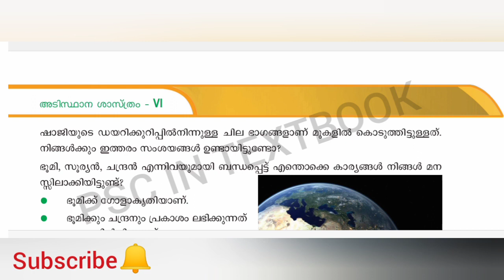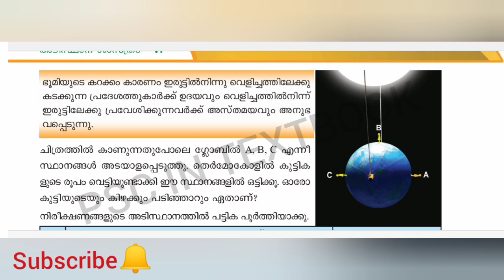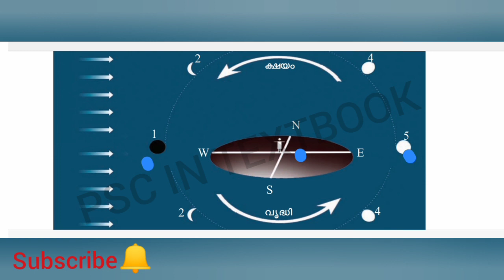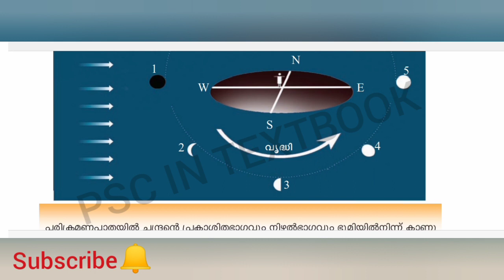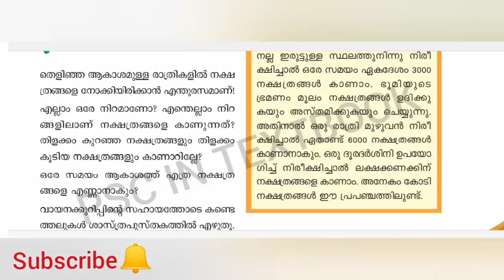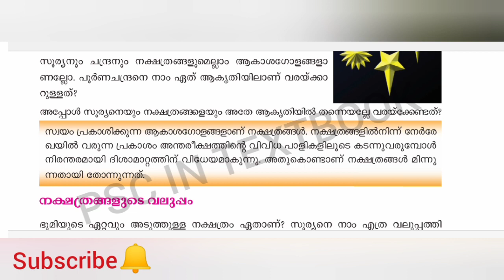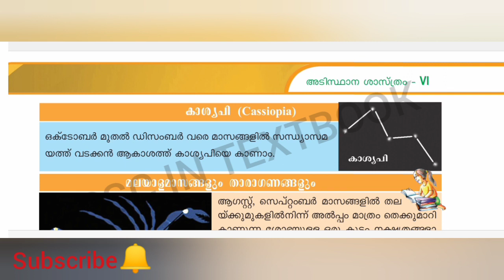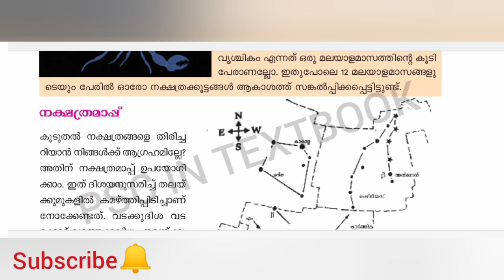Standard 6|Science|Chapter 8| തിങ്കളും താരങ്ങളും🌙⭐️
Explain the 8th chapter of Basic Science textbook in class 6.
Thank you all for your support 😊🙏